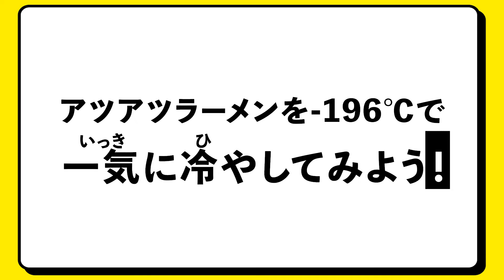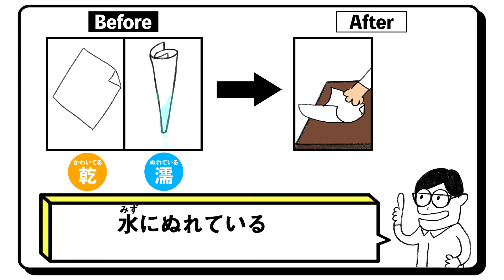あつあつラーメンを一瞬で凍らせよう / 親子で楽しむ理科実験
大人気理科実験教室、アインシュタインラボとのコラボでお送りするKIDSNA for KIDS。今回は前回に引き続き超低温の世界！ラーメンを瞬間冷凍することで、食品サンプルのように固まらせることができるか実験してみました！マイナス196℃という超低温の液体窒素の世界をお楽しみください！

＊詳しい記事はこちらでもご覧いただけます！